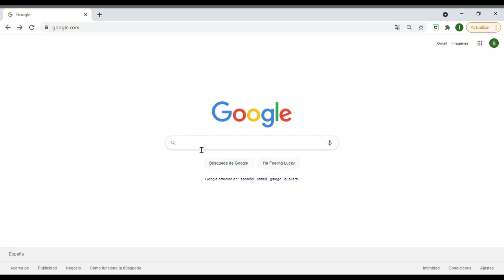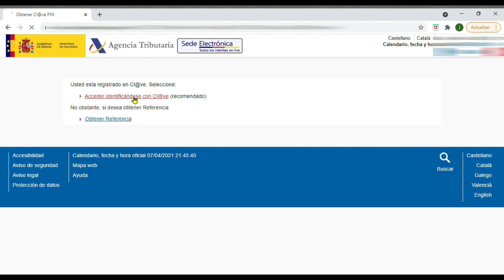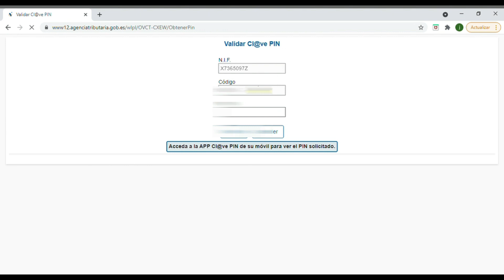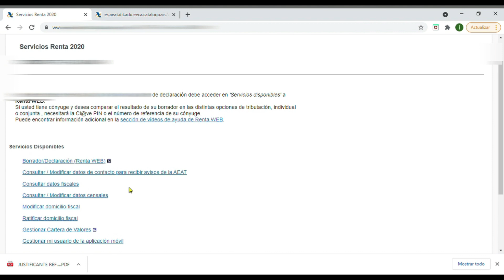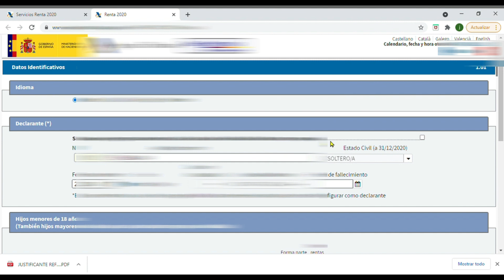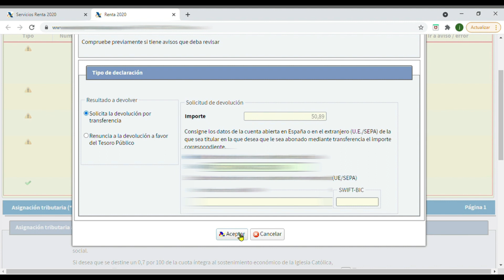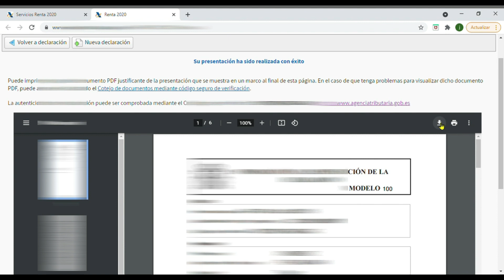declaración de la renta SIN CERTIFICADO explicación, por primera vez España 2021.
Hola a todos y a todas en este video explico como hacer el borrador de la renta, declaración de la renta que finaliza el 30 junio

como hacer la declaracion de la renta#como hacer la declaración de la renta 2021#como hacer la declaración de la renta 2020#como hacer la delaracion de la renta por primera vez#declaración de la renta 2020#